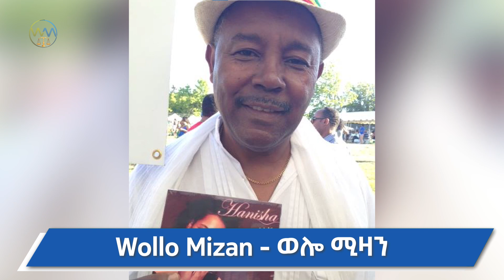የኔ ጊዜ ነው ተብሎ ተረኛ ነን ማለት የማይወጡት ጣጣ ውስጥ መግባት ነው | Fikre Tolosa | Abiy AHmed | Shimles Abdisa